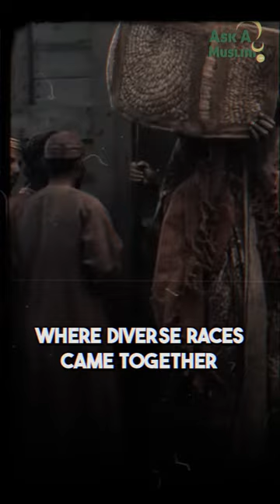Jabir Ibn Hayyan